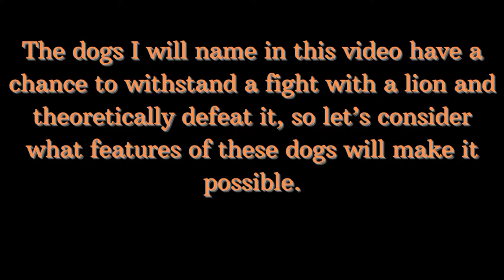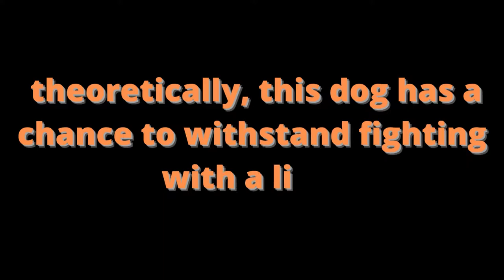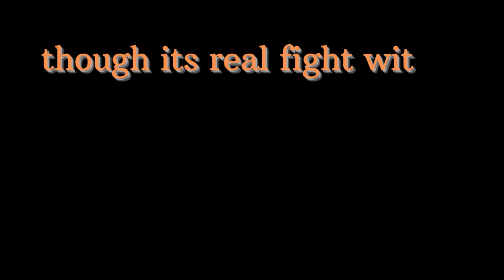Strongest Dogs that Can Defeat a Lion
Is it true that the strongest dogs that can defeat a lion really exist? Sure they exist and they are here around us, the present video features the strongest dogs that have a chance to withstand fighting with a lion and even defeat, these are giant shepherd dogs, which are the best guard dogs, Doggo Argentino, Tibetan Mastiff, Caucasian Shepherd, and Turkish Kangal, the best shepherd dogs, all these dogs are known as fearless dogs and dogs with strongest bite force, to know well what are their chances in a fight with a lion watch my video Strongest Dogs that Can Defeat a Lion.

Footages:
Some footage is used for less than 7 seconds under the right of fair use as this channel provides information and educates on pets and animals with the channel owner's voice-over.

Special thanks for some images and footage to Pixabay